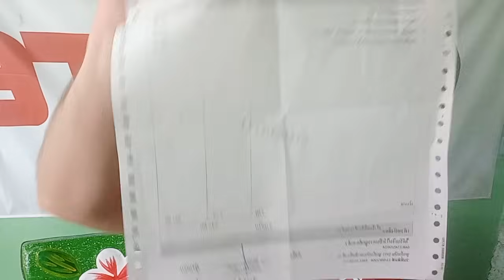THAILAND AUSGEWANDERT KRANKENHAUSKOSTEN für AUSLÄNDER in THAILAND Teil 1 Militär KH Sattahip